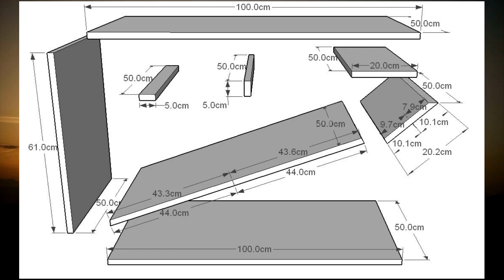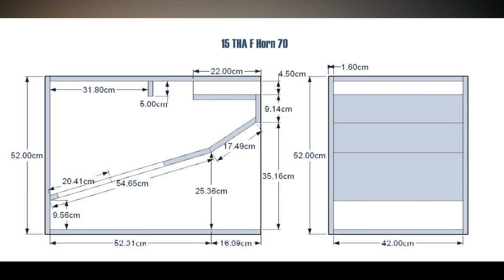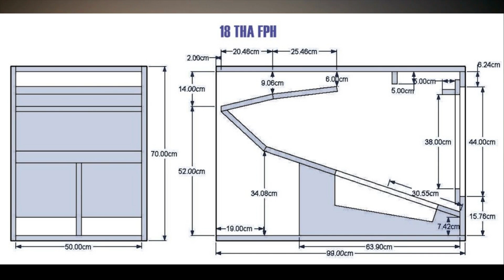พูดจาภาษา คนรักตู้ซับเบส แนวเสียง เอฟฮอน หนักหน่วง ไม่กระแทก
1. รับจัดชุดเครื่องเสียง ระบบเครื่องเสียงกลางแจ้ง เครื่องเสียง 1x2 เดรื่องเสียง 2x4 เครื่องเสียง 4x4 เครื่องเสียง 6x4 ชุดตู้ลำโพงแฮนเมด ตู้ลำโพงเจบินหน้าเปิด ตู้ลำโพงบีวี ตู้ลำโพง PS
2. รับจัดสเป็คเครืองเสียงกลางแจ้ง ตามงบประมาณ และความต้องการของลูกค้า
3. รีวิวอุปกรณ์ เครื่องเสียงกลางแจ้ง และการจัดการความรู้ ระบบเครื่องเสียง  และการใช้งานเครื่องเสียง
4. ให้คำปรึกษาแนะนำการใช้งาน ระบบเครื่องเสียงกลางแจ้ง สำหรับผู้เริ่มต้นใหม่
5. ผลิตและจำหน่ายตู้ลำโพง PS  J-Bin BV ตั้งแต่ 10 - 18 นิ้ว  สำหรับผู้มีทุนน้อย
6. เผยแพร่และถ่ายทำวีดีโอ งานบันเทิง  ท้องถิ่นทั่วไป
7. สนับสนุน ผู้สร้างสรรผลงานเพลง และบันเทิง ด้วนตนเอง ในโครงการ ปั้นดาว โดย โมซาวด์เทค Studio